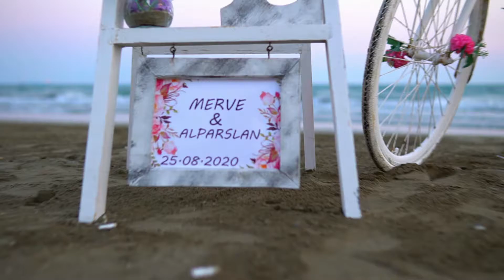Hatay Sahilde Sürpriz Evlilik Teklifi / His Organizasyon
His Organizasyon
Evlilik teklifi organizasyonu alanında profesyonel hizmet veren His Organizasyon sayısız evlilik teklifi organizasyonu gerçekleştirmiş ve gerçekleştirmektedir
Adana, Mersin, Gaziantep,Osmaniye,Hatay Niğde ve çevre ilerde evlilik teklifi konusunda profesyonel anlamda hizmet veren ilk ve tek organizasyon firması olarak Hizmet vermektedir  Nikah organizasyonu Evlilik teklifi organizasyonu  doğum günü organizasyonu alanında zirvedeyiz.
Her şey bir hayal ile başladı.
“İnsanları mutlu ederek mutlu olma hayali”,
hayallerimizin peşinden gidiyoruz. Her gün onlarca insanın mutlu olması için sayısız hayalleri gerçeğe dönüştürüyoruz.
siz hayallerinizi sadece yaşayın gerisini His Organizasyon bırakın.

Whatsapp bilgi hattı : 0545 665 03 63
Whatsapp bilgi hattı : 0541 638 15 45
Whatsapp bilgi hattı : 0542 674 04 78

Gazipaşa Pandora Sokağı Seyhan/ADANA